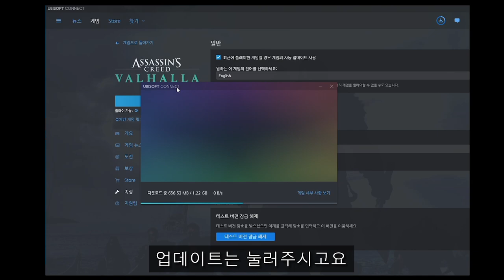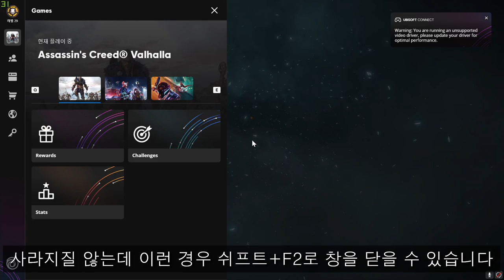[어쌔신크리드발할라] 소리안나오는 문제 해결법 + 유비소프트 커넥트 창 닫는법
소리안나오는 문제 해결법 + 유비소프트 커넥트 창 닫는법 입니다.